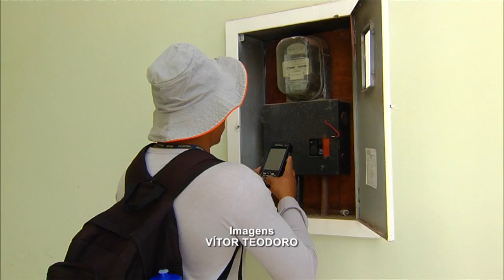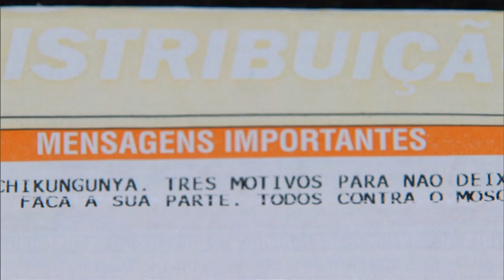Leituristas vão ajudar a identificar focos do mosquito Aedes aegypti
NBR NOTÍCIAS - 18.02.16: O combate ao Aedes aegypti ganhou mais aliados: os agentes que realizam mensalmente a leitura do consumo de energia das casas, os leituristas, serão treinados para repassar informações sobre casas suspeitas de terem focos do mosquito. Cerca de 40 mil leituristas em todo o país visitam até 70 milhões de casas todos os meses.